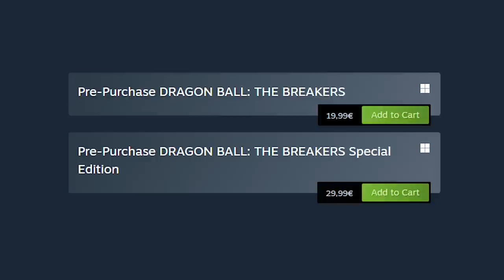Dragon Ball The Breakers Review (Beta)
Dragon Ball The Breakers has been a very polarizing game. With outdated graphics and a different playstyle than usual for Dragon Ball Games, the opinions about the game are very divisive. After playing for a few hours during open slots, here is my review of the Beta.